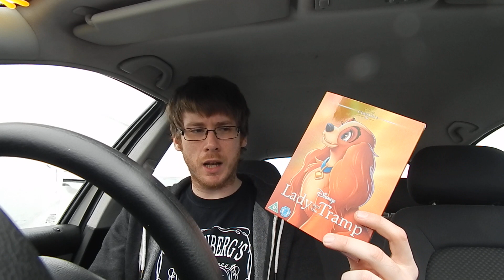ASDA Pickups! The Disney Edition! 17th October 2015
Hey so im back in front of the camera clogging up your screens with my beautiful features! Sorry for that...

But anyways, here we go with yet another ASDA pickup, here i have one game and of course, as the title suggests a wave of Disney DVD's to show you. What am i letting myself in for...

TheRyanshand